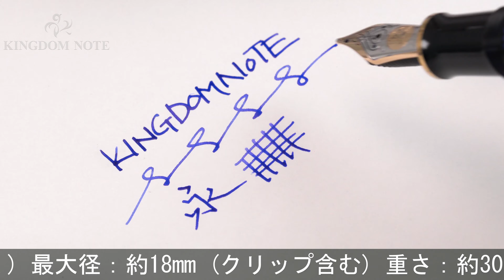Pelikan ペリカン 万年筆 スーベレーン M800 ブルー縞 M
胴軸多少痩せ、首軸との間に若干の隙間(使用に問題ありません)、全体スレ･小キズ等使用感みられますが普段使いに気兼ねなくご使用いただけます。堂々たる存在感を誇る王道コレクションです。

本体材質：樹脂
ペン先材質：18金
字幅：M(中字)
機構：吸入式
全長：約171mm (筆記時)
胴軸径：約13mm
キャップ径：約15mm (クリップ除く)
最大径：約18mm (クリップ含む)
重さ：約30g
付属品：なし